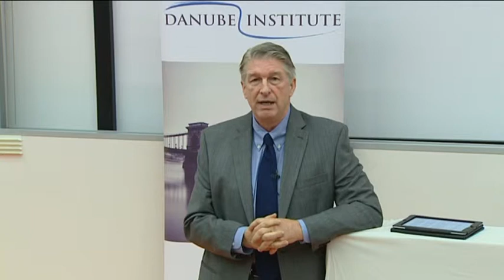Clark S. Judge: US Midterm Elections - Is the Republican Party in its death throes?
Public lecture delivered by Clark S. Judge (Director, White House Writers Group) at the Corvinus University on 24th Septermber 2014.